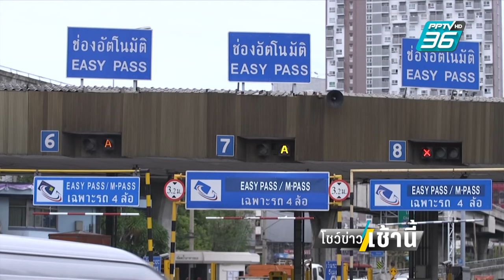ขึ้นค่าทางด่วนฉลองรัช - บูรพาวิถี 5 บ. เริ่ม 1 มี.ค.| โชว์ข่าวเช้านี้ | 26 ก.พ. 67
ตั้งแต่วันที่ 1 มีนาคมเป็นต้นไป การทางพิเศษแห่งประเทศไทย ประกาศปรับขึ้นค่าผ่านทางพิเศษฉลองรัช - บูรพาวิถี จำนวน 5 บาท หลังไม่ได้ปรับมาหลายปี